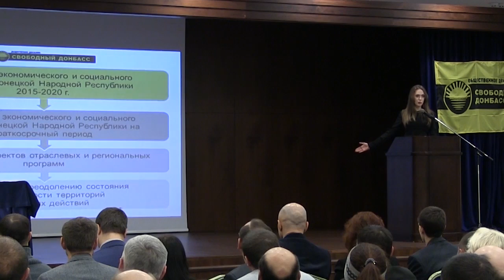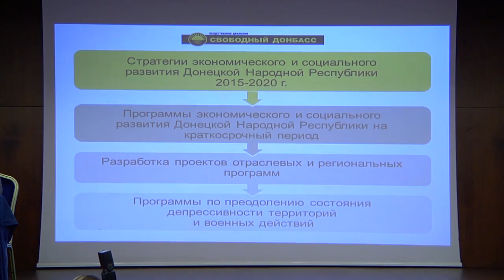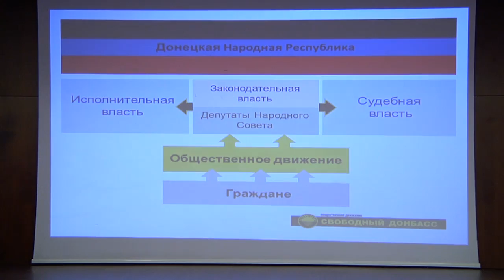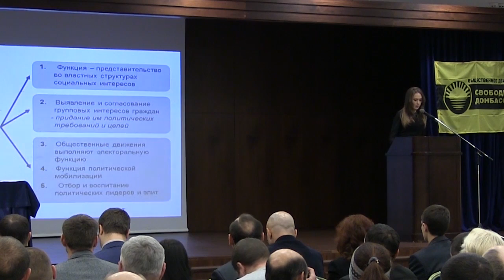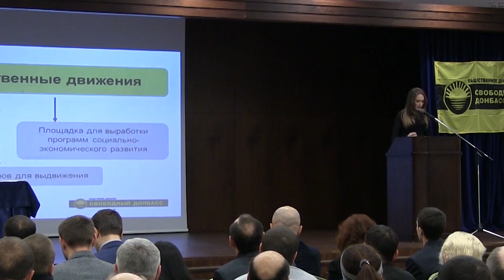Итоговый съезд ОД «Свободный Донбасс»